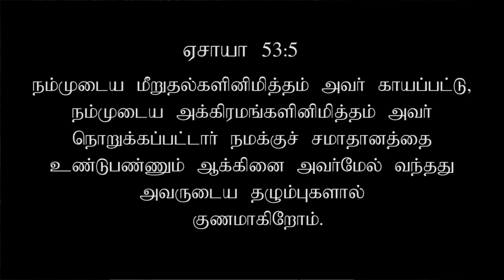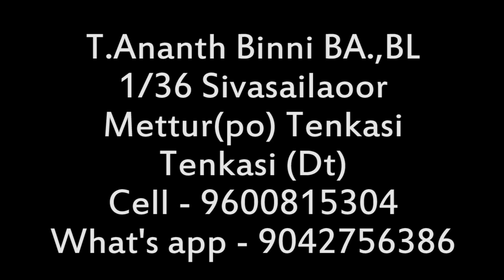Bro. Ananth Binni I JTK TV I 06/ 03/ 2023